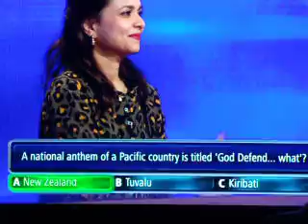Chaser Australia 4-Sept Final chase plus cash builders 2 vs Shark